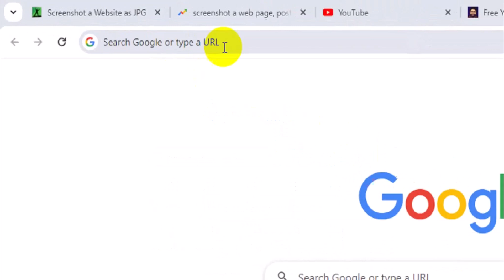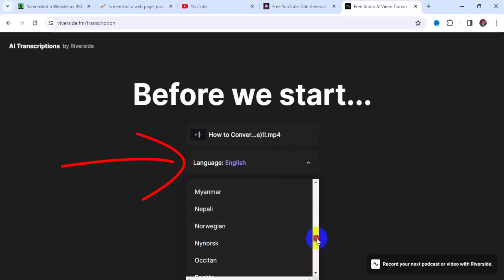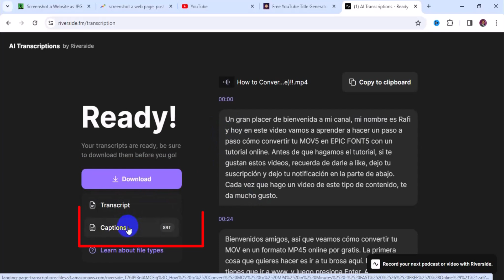How To Create SRT File in Any Language-FAST & FREE (Online)!!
In this video, you will learn how to create an SRT file in any language, fast and free, using an online tool. An SRT file is a subtitle file that contains the text and timing information for your video captions. You can use SRT files to make your videos more accessible, engaging, and SEO-friendly.
To create an SRT file, you will need a transcript of your video and an online tool that can convert it to the SubRip format. In this video, I will show you how to create SRT from your video or audio file for free online.